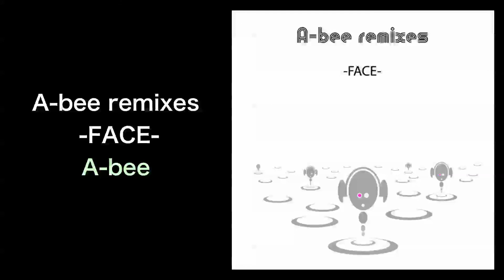A-bee remixes -FACE- - A-bee (VOOV Recs)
そもそもリミックス・アルバムとは何のために制作されるのだろうか。より踊れるサウンドにするため？　ならばA-beeの作るサウンドは最初からフロア志向だ。お手軽なベスト盤の代わり？　だったらA-beeのアルバムはまだ2枚なのだから、両方を聴いてもさして金も時間もかからないはずだ。
リミックス・アルバムとは、リミックスされる側のアーティストとリミックスする側のアーティストの個性のぶつかり合いがあってこそ初めて意味を持つ。この「FACE」のように。
トラック・メーカーであるA-beeとは何者なのだろうか。元気ロケッツへの楽曲提供、Sweet Vacationのリミックス、Aira Mitsukiのプロデュースなどでテクノポップ・シーンにも名を知られるA-beeだが、ファースト・アルバム「FLYING-GO-ROUND」を自身のレーベル・VOOV Recsからリリースしたのは2007年9月のこと。ほんの約2年で頭角を現してきたクリエイターなのだ。
「FLYING-GO-ROUND」は、エレクトロを主軸としながらロックの要素も注入する一方、アコースティック・ギターやウッド・ベース、そしてヴォーカルを効果的に使用している点で今聴いても新鮮だ。Policeの「Don't Stand So Close To Me」も、A-beeの手にかかればハードなエレクトロに変貌してしまっている。
2008年12月にはセカンド・アルバム「POLYPHONIC CITY」をリリース。ストリングスの音色とサンプリングが響く「ON.set　OFF」で幕を開けるこのアルバムは、ellieやKaoriをヴォーカルに迎えた楽曲はよりポップになっているが、「GAME」を筆頭によりアグレッシヴなサウンドも展開している。みずみずしいエレクトロニカの「U」、ラウンジ・サウンドに驚かされる「MAGIC APPLE LOOP」、環境音をスケッチしたかのような「monophonic city」と、サウンドのバラエティが一気に豊かになった。
そして届けられたのが、リミックス・アルバム「FACE」
♬*IN2/LOUDER [Oddity remix]/the other side of the world [Shiho Fujisawa remix]/U [ A-bee stepping remix]/TO THE UNIVERSE [metalmouse remix]/POLARIS [A-bee Hurry up remix]/AIR [☆STAR GUiTAR remix]/EDEN [The SAMOS  Selecter mix]/Domo arigato gozaimashita
東京都出身。作曲家の父親を持ち、兄はサックス奏者という音楽一家の中、幼い頃から音楽溢れる環境の中で育つ。のちにロックに目覚め、ギターロック系のバンドでインディーズ活動。そしてバンド解散後、クラブでDJを始めるようになる。同時に作家として活動し、DVDやアニメ等のサウンドトラック、主題歌やプロレス入場テーマ曲など、幅広いジャンルで楽曲提供するようになり、数曲がヒットチャートの上位にランクインする。
現在はクラブサウンドに傾倒し、テクノ、エレクトロニカ、オーガニック系のサウンド制作に入り、作家としての楽曲提供やアレンジだけではなく、トラックメーカーとしてリミックスワークスも手掛けるようになり、意欲的に活動をしている。
とにかく、ありきたりの音では満足しきれず、斬新なアレンジと形にはまらない自由な芸術性のあるサウンドを作り上げ、クオリティーの高いプログラミングと、エディットセンスが評価されている。